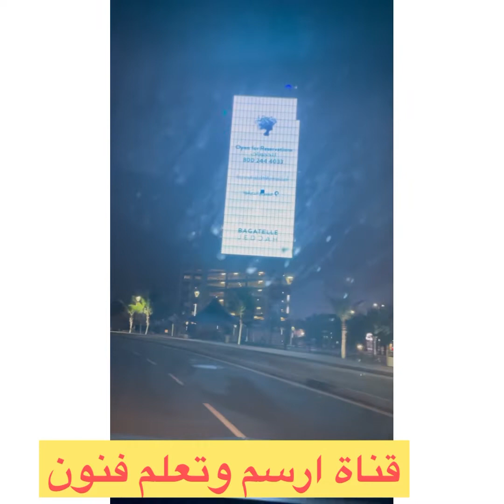جولة في جدة#ارسم وتعلم فنون arts ارسم canada جدة-الان#decore braitain جولات-سياحية